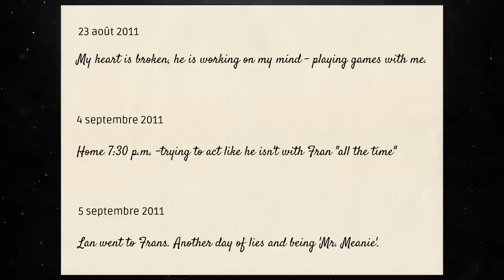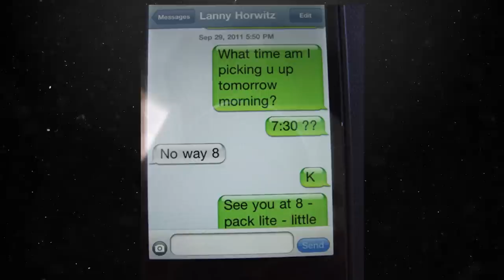Affaire Lanny Horwitz : Argent, jalousie et trahison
Lanny Horwitz semblait avoir tout pour lui. Une femme, un fils, de l'argent et du succès. Mais derrière les apparences, la vérité est autre et la jalousie et la trahison ne sont pas loin et viendra le frapper de plein fouet.
Mais qui en voulait à cet homme d'affaire ?